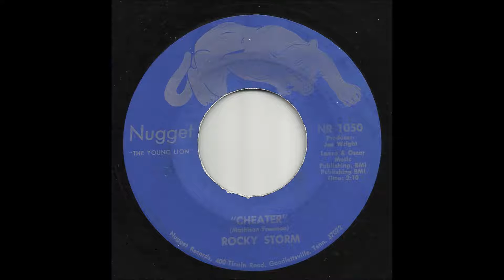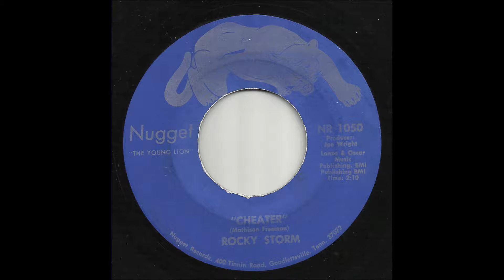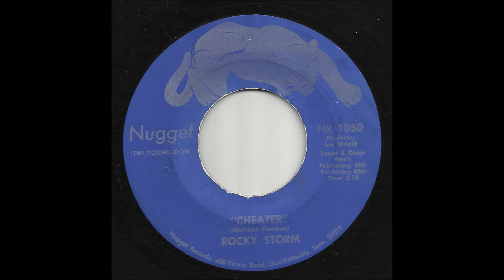Rocky Storm - Cheater